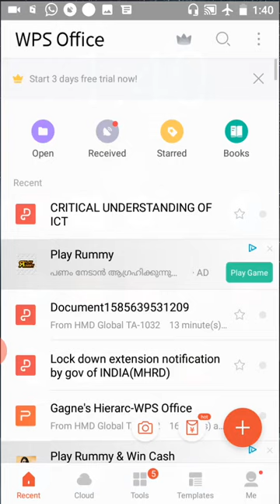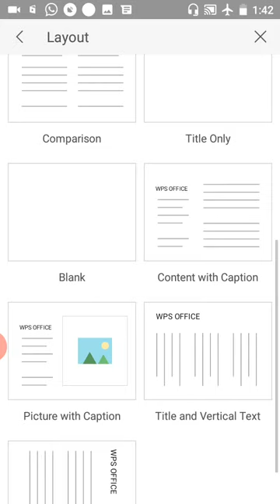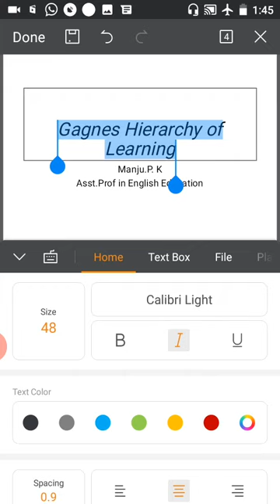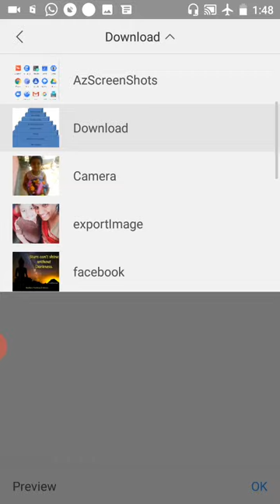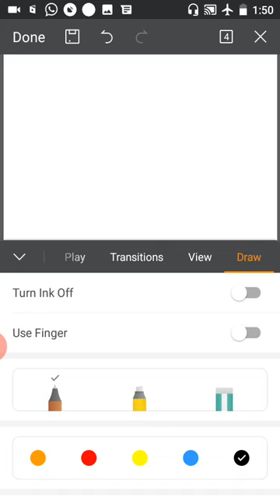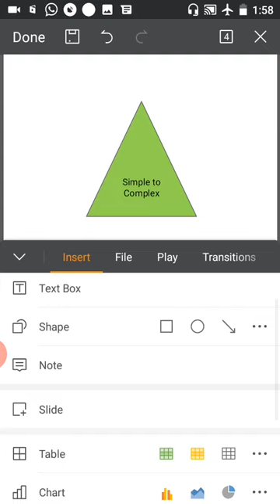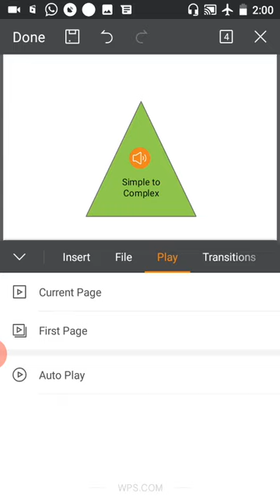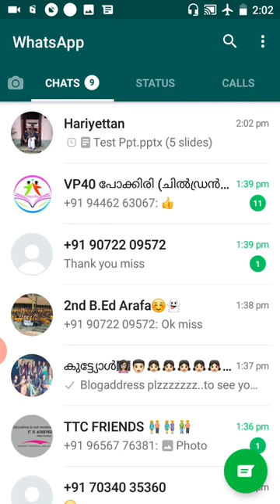How to prepare a PPT using WPS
B.Ed Calicut University {EPC _Understanding ICT}